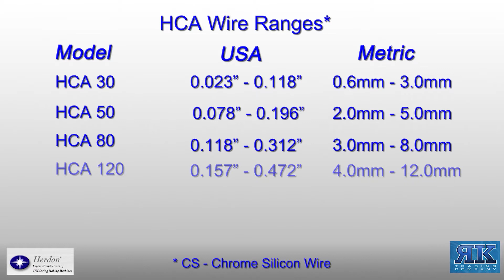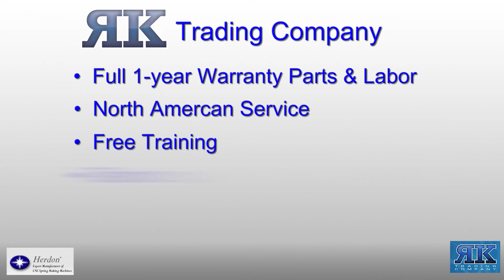Herdon HCA-160 Spring Coiler - RK Trading Company - McLaren Photographic video production services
Herdon HCA Series Spring Coilers with state-of-the-art computer controlled spring machines and graphic auxiliary multi axial to produce all kinds of coil springs or wire forms from DIA 0.10mm to 20.0 mm